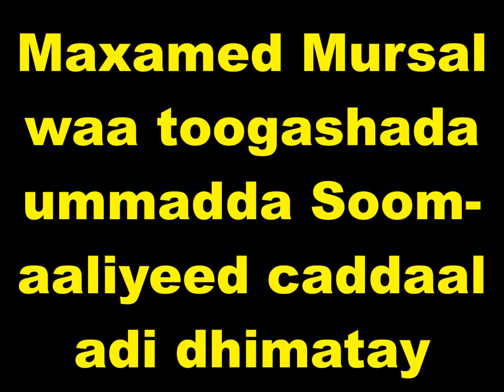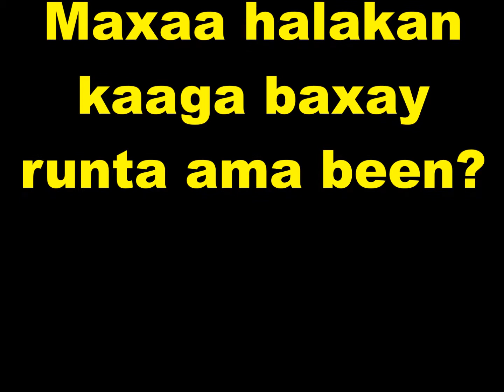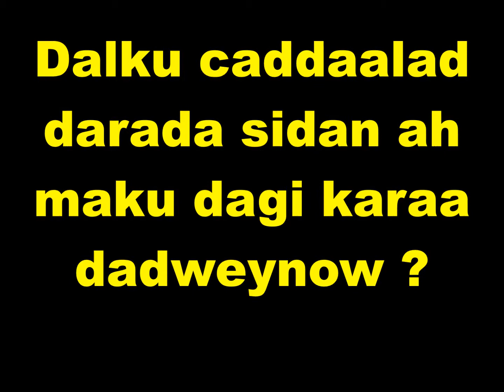Xilkaqaadista Ambaashatoor Maxamed Mursal waa toogashada ummadda Soomaaliyeed caddaaladi dhimatay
Xilkaqaadista Ambaashatoor Maxamed Mursal waa toogashada ummadda Soomaaliyeed caddaaladi dhimatay Warfidiyeenka shantasoomaaliya